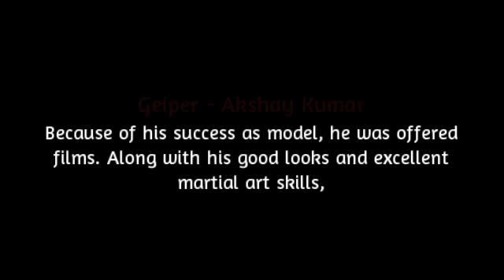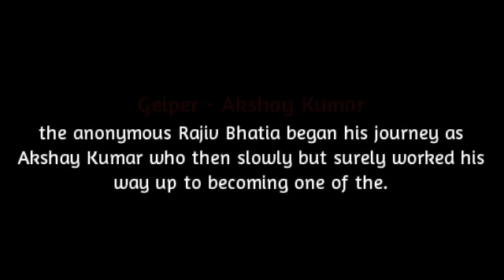Geiper Akshay Kumar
Geiper media & entertainment services provide the video biography of Famous actor Akshay Kumar in Bollywood.Akshay Kumar is an Indian film actor, producer and martial artist who has appeared in over a hundred Hindi films. He has been nominated for Filmfare Awards several times, winning it two times. He has appeared in over 125 films